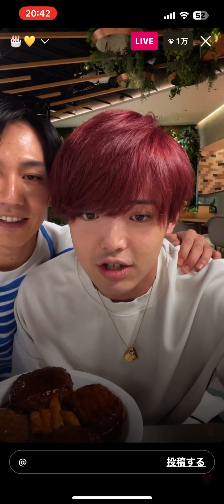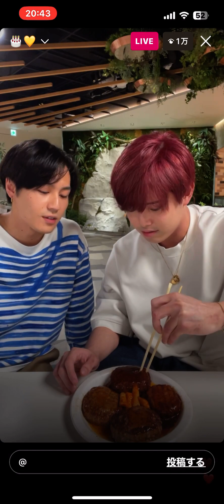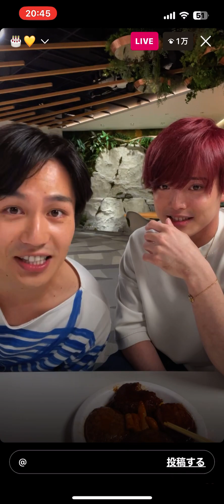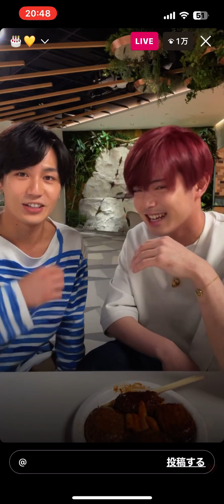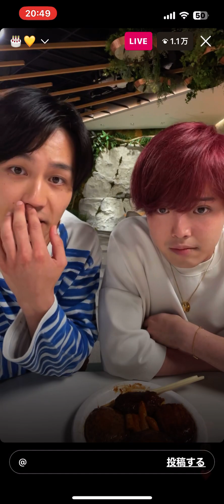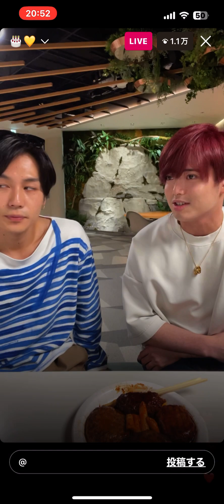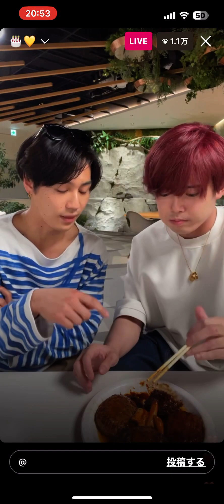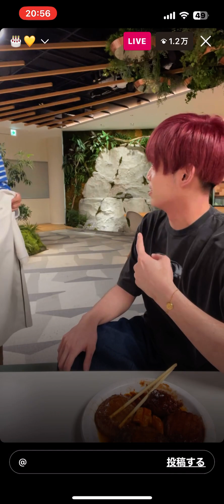しーくん28歳誕生日🐯 with元太くん&しめちゃん インライ